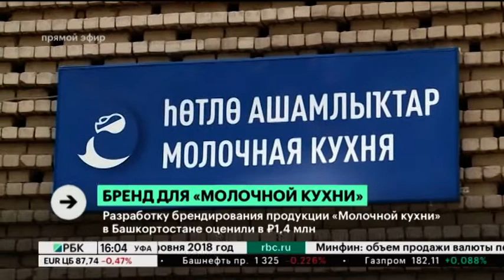Новости 03.09.2020 15:10